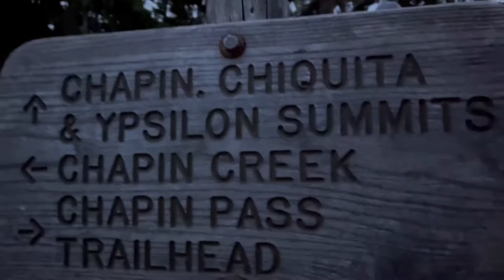Mount Chapin And Bear Sighting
Lots of wildlife on this hike. We saw a moose, bear, elk, marmot, deer and pika. Gorgeous hike to the summit of Chapin on the upper trail and returned via the lower trail.